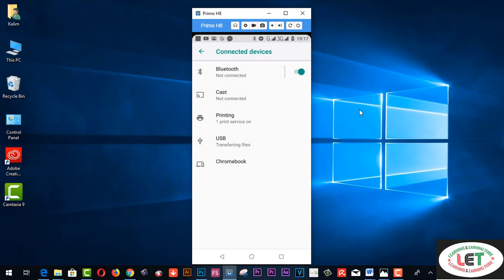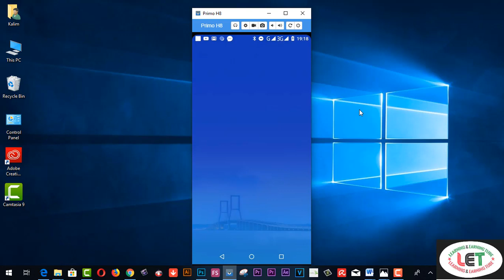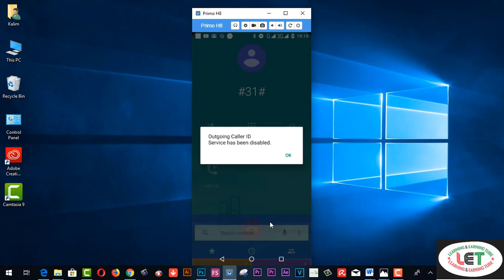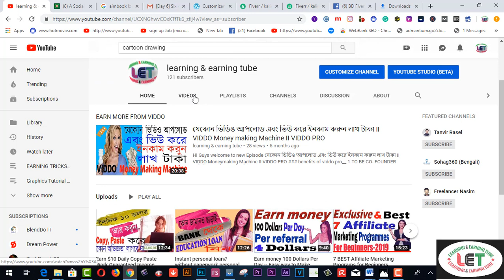ফোনের মারাত্মক কোডটি ভুলেও ডায়াল করবেন না -- Android Most Secret Code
funny vlog
learning & earning tube
15. VIDDO PRO DETAILS……
25.SKYPEE NAME…..live:9be4a010c2c3c43d